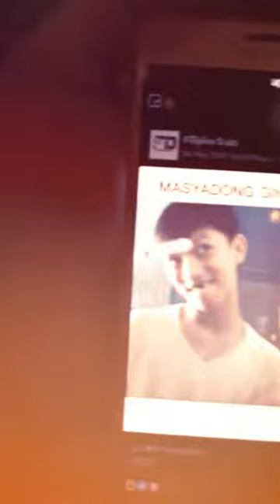Bye !!until we meet again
Fly Café , Basil Lounge and Takya